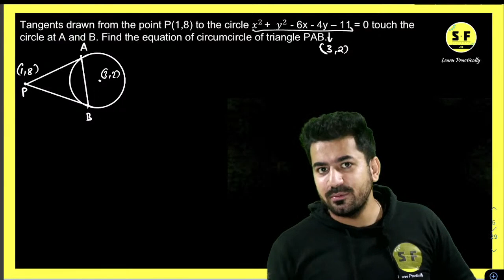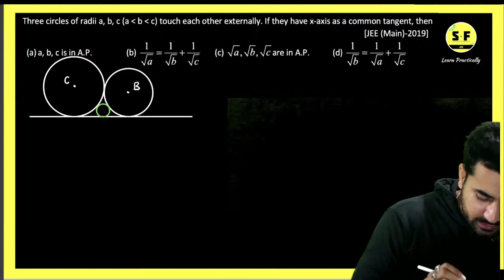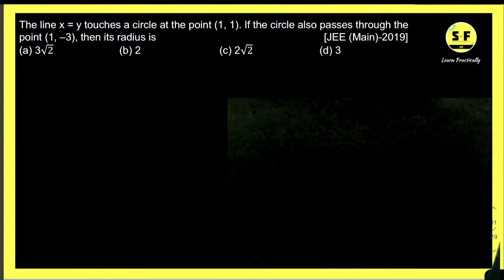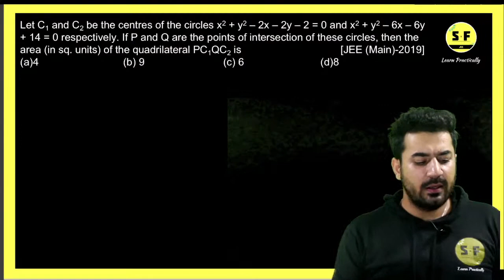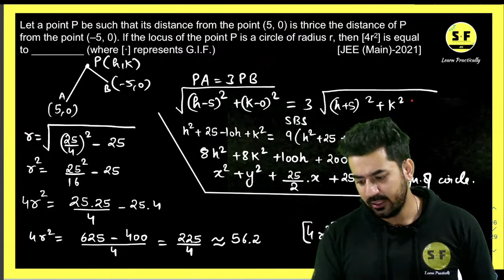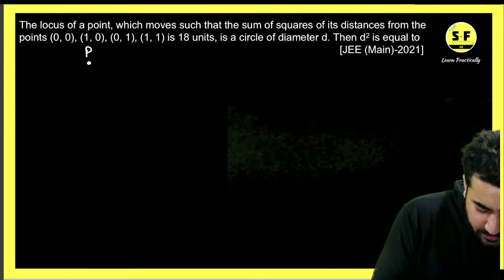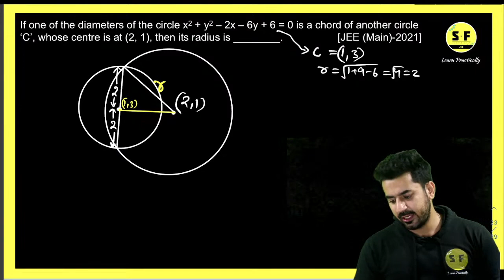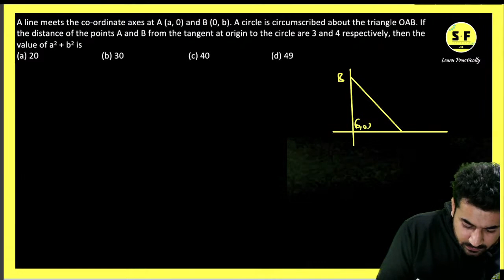FINAL HAMMER ON CIRCLE JEE 2023 | MATHS CLASS FOR JEE 2023 | ANMOL SIR | SCIENCE AND FUN JEE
Dear engineering aspirants, the wait is finally over! Science and Fun is coming up with its own dedicated YouTube channel for JEE preparation. And as you expect from us, we will be teaching in a practical and engaging way. Fun and learning never end at Science and Fun.

From live classes to learning capsules, Science and Fun will leave no stone unturned to ensure you get the absolute best. Also, we will organize quizzes and challenges so you get to know how you are competing against your peers. As a bonus, we have easy to grasp learning materials in the form of PPTs and digests.

Thanks ❤️